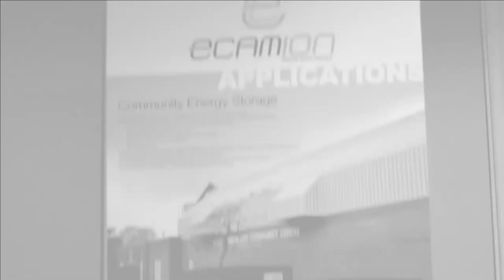商社トップの英語力: 丸紅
英語を学習している皆さんのモチベーションの向上を目的としております。特に小中学生の子供が英語に興味を持ってくれればと思っております。

子供たちの英語学習のモチベーションを高める為に、世界で活躍している人と会う機会を作ってあげることが有効だと思います。海外で活躍している日本人を知れば、自分の周りの世界観に留まることなく、グローバルでの活躍を意識するようになり、自分の世界観をさらに広げるために自ら英語の勉強を進めていくと思います。

しかし、日本に住んでいるとグローバルに活躍している人と会う機会は少ないと思います。このチャンネルをきっかけに世界で活躍する日本人、非ネイティブを知る機会になればと思います。

私自身、小さい頃に元サッカー選手の中田英寿選手が、流暢なイタリア語や英語でマスコミとやりとりする姿を見て、自分も外国語を操り世界で活躍したいと思ったことをよく覚えております。大学生や社会人になると、留学経験者、海外駐在経験者、外資系で働く方の流暢な英語を身近に触れ、自分もああなりたいと強く思い、英語学習への強いモチベーションになりました。